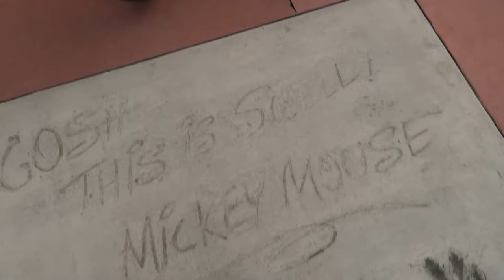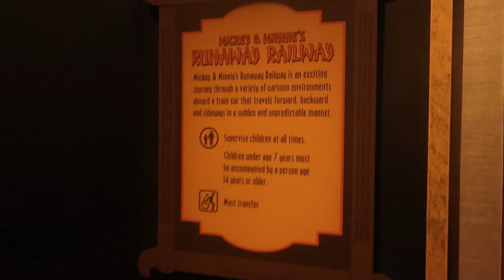Disney's Hollywood Studios Mini Vlog